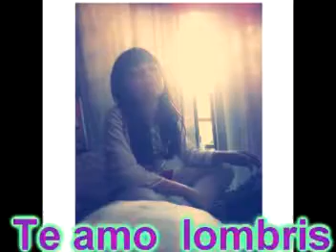el perdon dedicada a mi pequeña lombris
este dia  mi pequeña me pidio un video   con una cancion que le gusta  y claro  ella se merece todo  por que es mi vida  y sin ella no vivo  =)